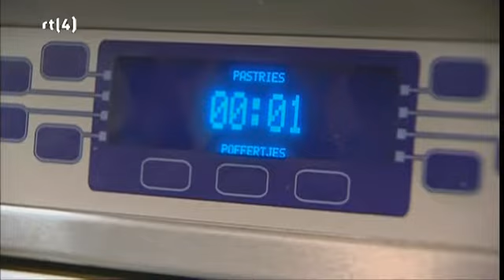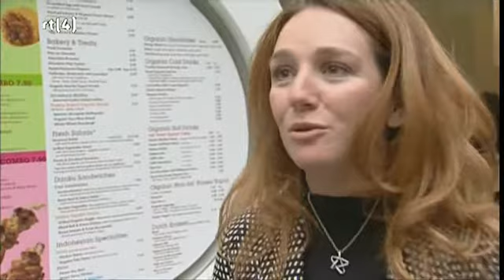Danku New York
Poffertjes, stroopwafels, kroketten, tyisch Hollandse snacks en nu zijn ze ook verkrijgbaar in New York. Een nieuw fastfoodrestaurant, bedacht door Nederlanders, probeert Amerikanen aan de Hollandse kost te krijgen.